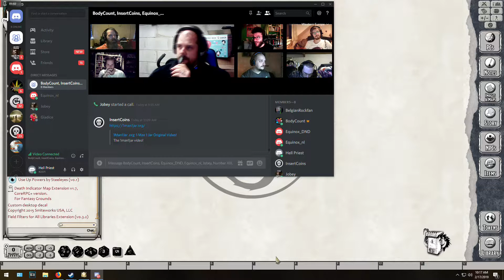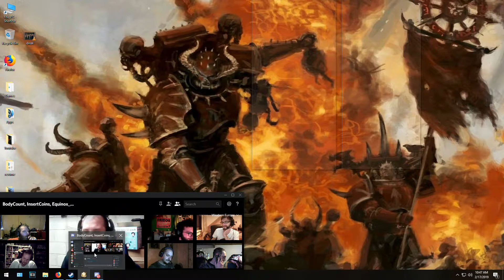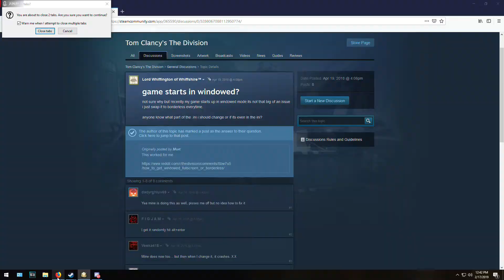The Cheeky Howlers Play : D&D - Unknown War Pt 6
sarevok (me) gets his body back. easier than i thought but shit i had to play the part right?..